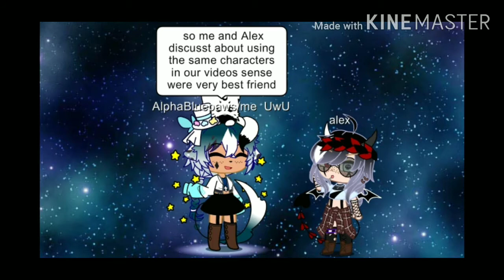want me and [it's Alex] UwU discussions.